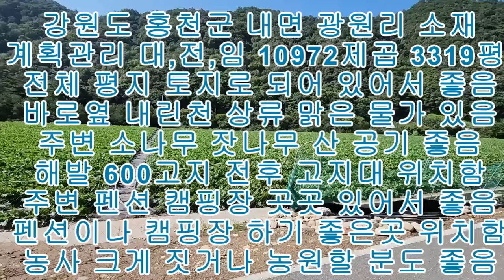홍천 계곡 옆 펜션 캠핑장 토지 매매 10972제곱 3319평 8억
홍천 계곡 옆 펜션 캠핑장 토지 매매입니다